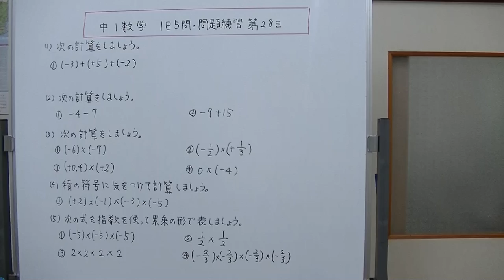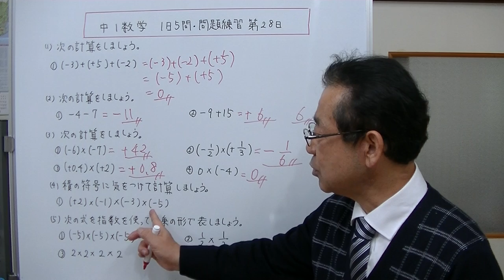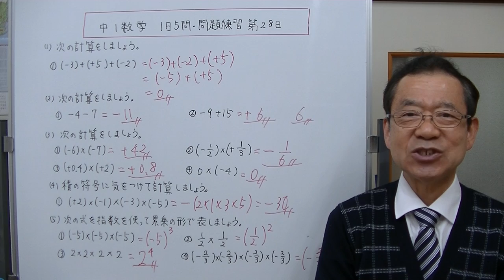【中1数学】1日5問・問題練習 第28日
今回は、１、加法の交換法則　２、カッコのない式の計算　３、正の数と負の数の乗法　４、乗法と積の符号　５、指数を使って累乗の形を作る問題　この5問です。